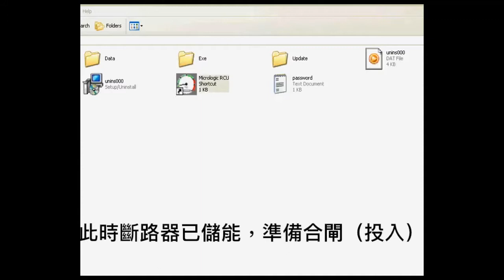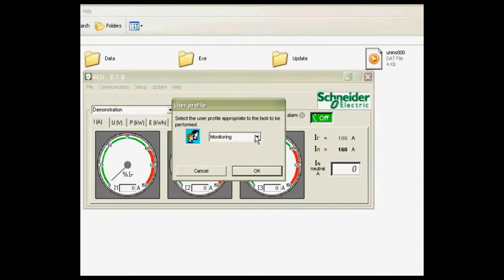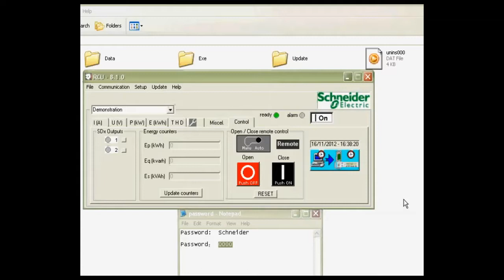施耐德 NSX 斷路器通訊電操的測試